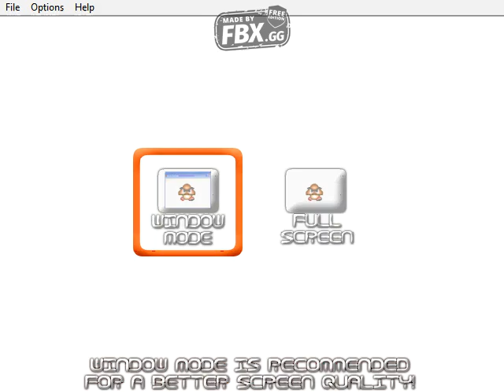Mario Forever - Insane Worlds Series:Gameplay of world 1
Game:Mario Forever - Insane Worlds Series
Made by:@themariogamerreal
World:1
Released in:2024
Difficult:Medium
300-650 views  OR  8-10 likes/10-13 hours watchtime=world 2